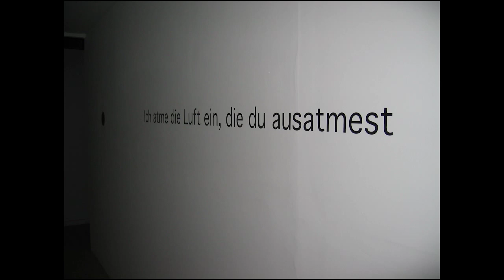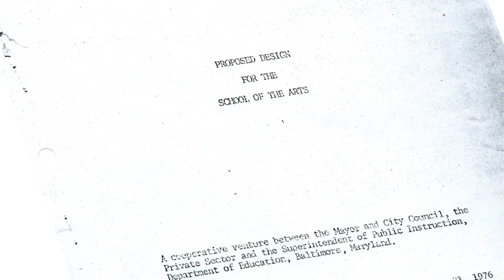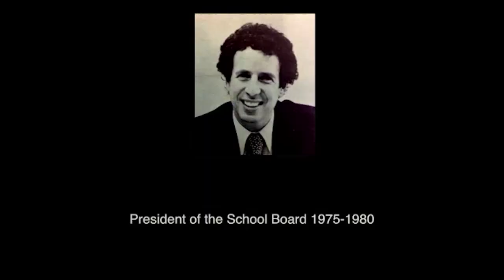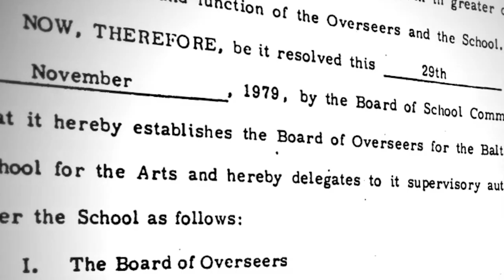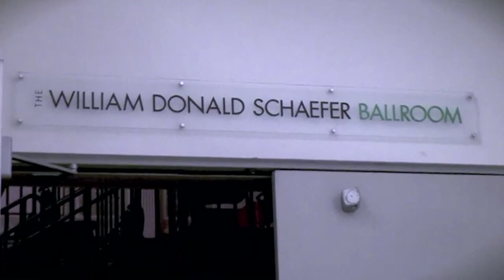art reel 1